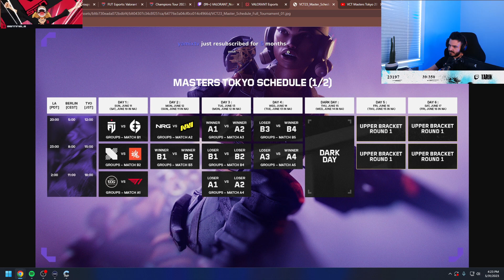Tarik reacts to "VCT Masters Tokyo 2023: Everything You Need To Know"